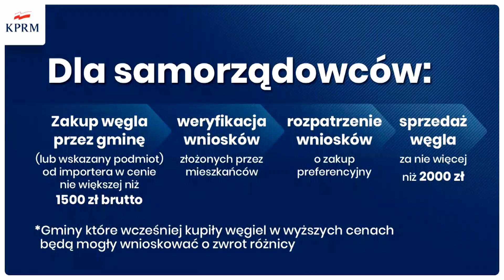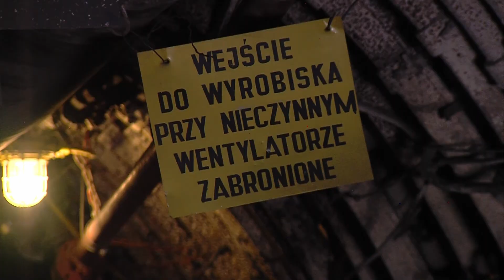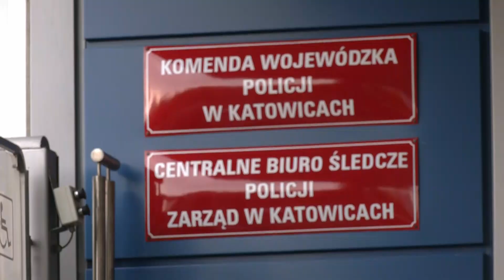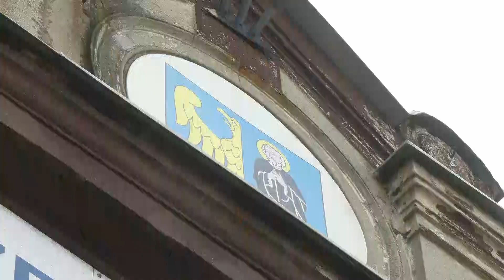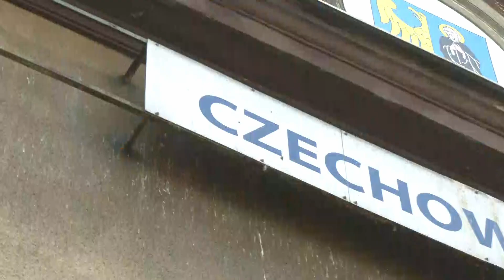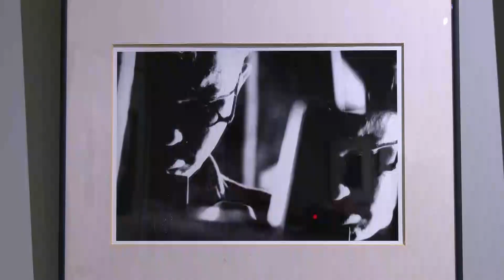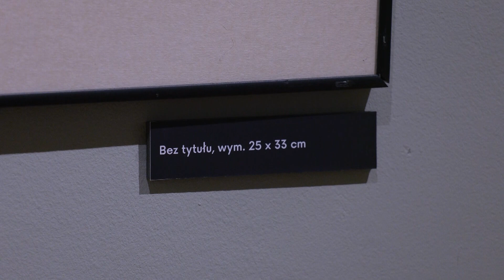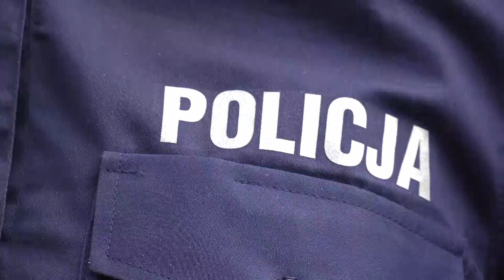RAPORT: WĘGIEL BĘDZIE TAŃSZY? | FAŁSZOWALI DOKUMENTY | ŚWIĘTO NAUCZYCIELI | 14.10.22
0:00 W DZISIEJSZYM RAPORCIE
0:44 Węgiel ma być tańszy
3:17 Fałszowali dokumenty
4:40 Dzień Nauczyciela
6:15 Dworzec kolejowy w przebudowie
8:35 Raciborskie Rozmowy o Rozwoju
9:07 Beksiński w Jastrzębiu-Zdroju
12:05 Ogród sensoryczny w Bytomiu
14:20 Z kraju i ze świata